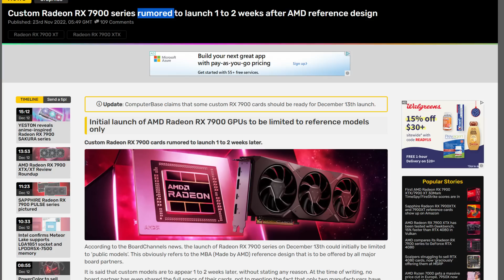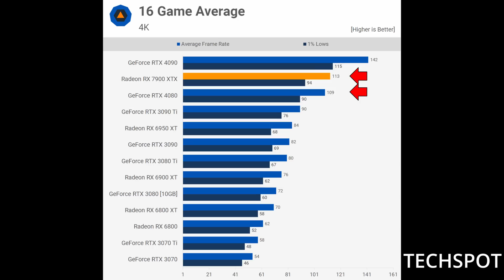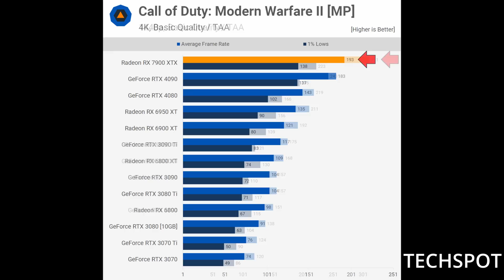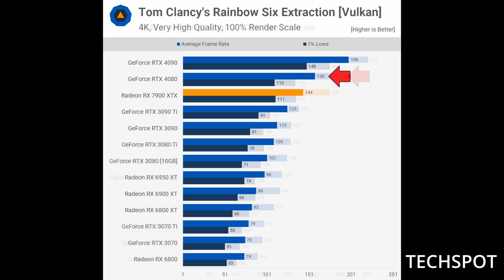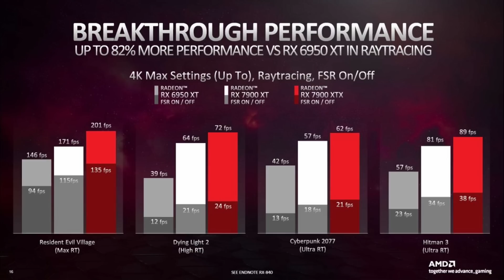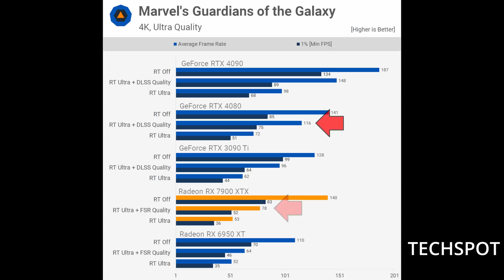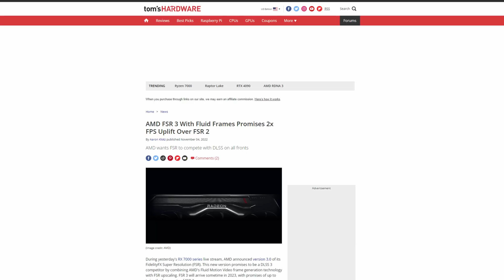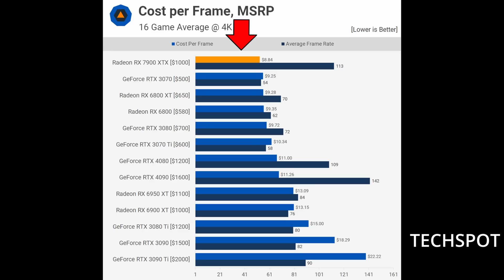AMD 7900 XTX - Not The RTX 4080 KILLER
In today's video, I discuss the official AMD 7900 XTX performance numbers. I discuss how the 7900 XTX compares to the RTX 4080.

🎬Chapters
🕒 0:00​​​​ - AMD 7900 XT and AMD 7900 XTX
🕒 0:49​​​​ - Should you buy the AMD 7900 XT
🕒 1:14​​​​ - AMD 7900 XTX vs RTX 4080
🕒 1:37​​​​ - AMD 7900 XTX Gaming Performance
🕒 4:17​​​​ - GPU Pricing
🕒 5:03​​​​ - AMD 7900 XTX Ray Tracing Performance
🕒 7:39​​​​ - DLSS vs FSR AMD vs Nvidia
🕒 8:23​​​​ - What if Nvidia lowers the price of the RTX 4080
🕒 8:50​​​​ - FSR 3
🕒 9:30​​​​ - 7900 XTX Cost Per Frame
🕒 10:31​​​​ - 7900 XTX Power Draw Issues
🕒 11:00 -  Did AMD lie about AMD 7900 XTX performance
🕒 11:51 - Should you buy the AMD 7900 XTX or the RTX 4080
This video addresses all the following topics:
7900 xtx
7900 xt
RDNA 3
AMD
Nvidia
RTX 4080
RTX 4080 vs 7900 XTX
Power Color
AIB Partner Cards
AMD vs Nvidia
Hellhound
Hellhound  7900 xt
Hellhound  7900 xtx
Red Devil
Red Devil 7900 xt
Red Devil 7900 xtx
Asus Tuf
Asus Tuf 7900 xt
Asus Tuf 7900 xtx
Reference Model
Sapphire Radeon RX 7900 reference cards
Sapphire 7900 xt
Sapphire 7900 xtx
Gigabyte 7900 xt
Gigabyte 7900 xtx
GPU
GPUs
GPU News
GPU Price drops
RTX 4080 price drop
RTX 4090
RTX 4080 pricing
RTX 4080 is overpriced
Best GPU to buy
AMD game bundles
AMD price drop
Techspot
Tech spot
Hardware Unboxed
Call of duty modern warfare 2
7900 xtx vs rtx 4090